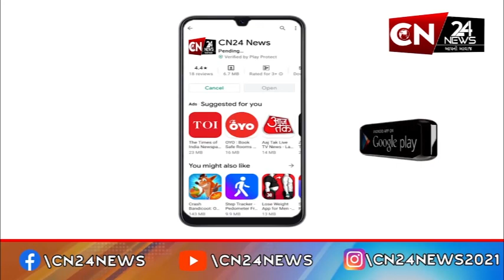સુરત : રામ ભગવાનની બનાવવામાં આવી અદભૂત રંગોળી